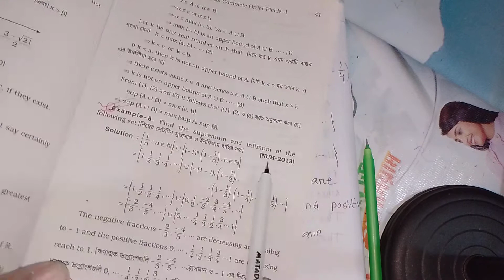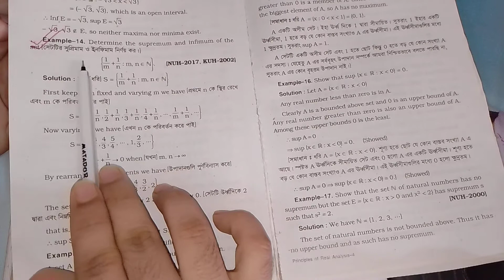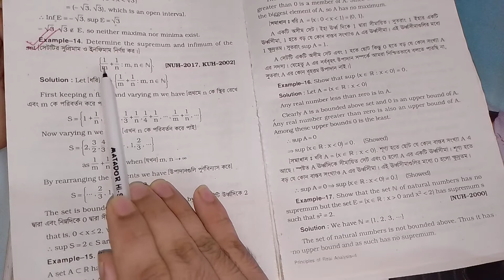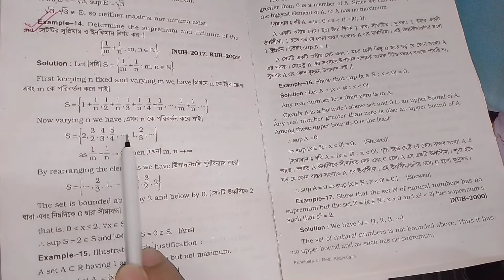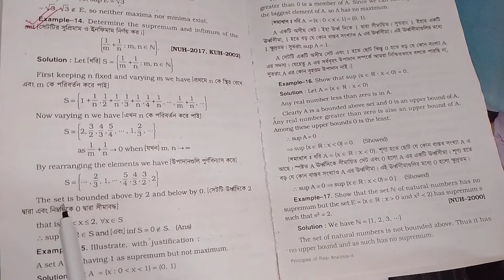Honours 3rd year // Real Analysis//chapter:01//Determine the supremum and infimum.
This is my educational channel. there discuss about various math problem.
specially honours math.